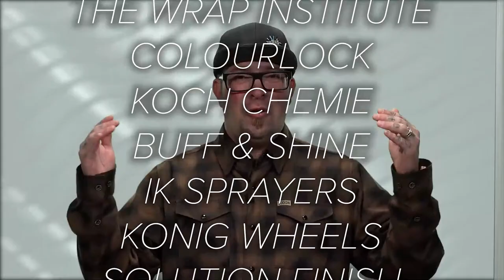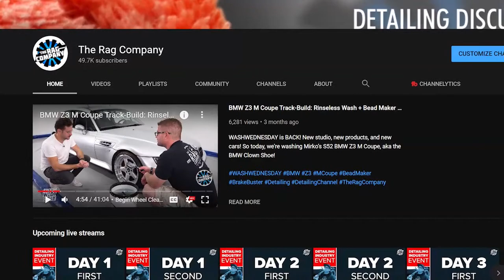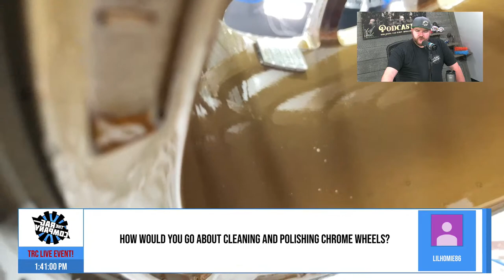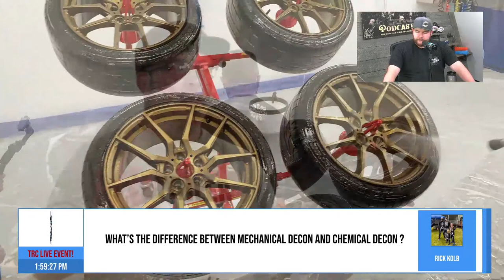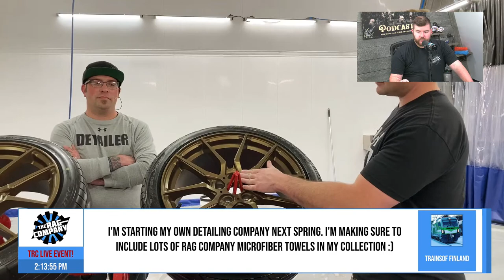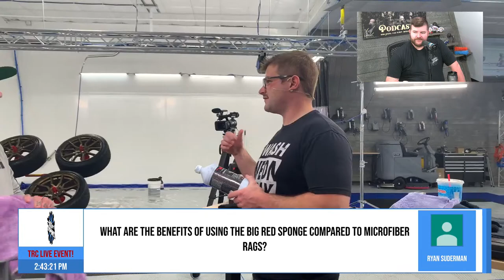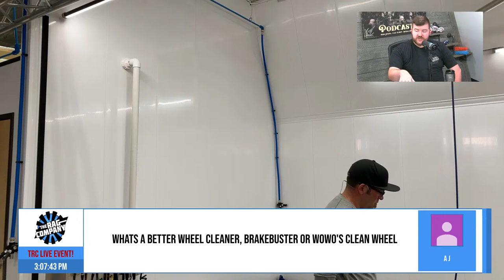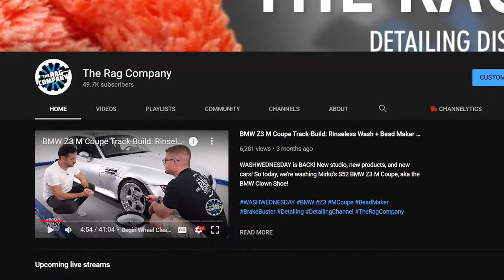Wheels-Off Winter-Prepping A Filthy Ford Focus! | LIVE DETAILING EVENT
This week, cameraman Jimmy rolls his filthy Ford Focus onto the lift so the TRC Crew can pop the wheels off and give them a good cleaning!  Additionally, Anthony will attempt to restore & protect the very yellow tail light housings with a quick polish & seal.

When all is said & done, Jimmy should have a freshly washed & prepped daily driver for the upcoming winter months!

🔰 F O L L O W  T H E  C R E W:

🟦 F A C E B O O K  P A G E S:

The Rag Company is a worldwide provider of premium microfiber & auto detailing products for cars, trucks, SUVs, boats, aircraft and a whole lot more!
S H O W  I N F O:
Hosts: Dane Hennen, Levi Gates, Anthony Fisher
Recorded by: Jimmy Wilkey, Gabe Garcia
Produced by: Nick Kovach, Gabe Garcia